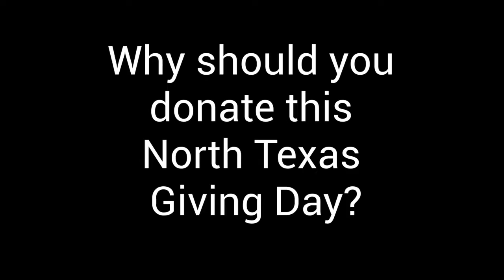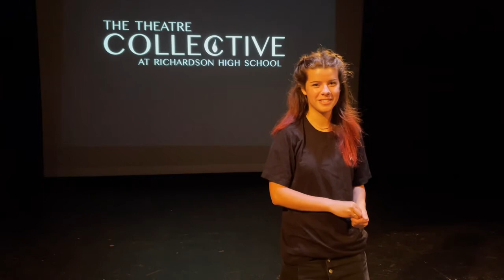youtube video #-KvX9roEVRo